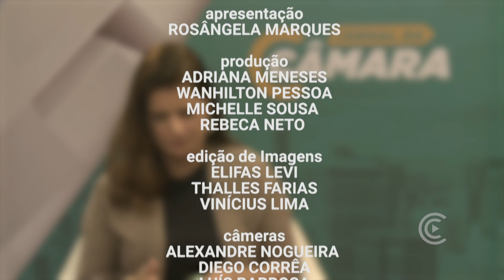Jornal da Câmara = CMJP 10/08/2021